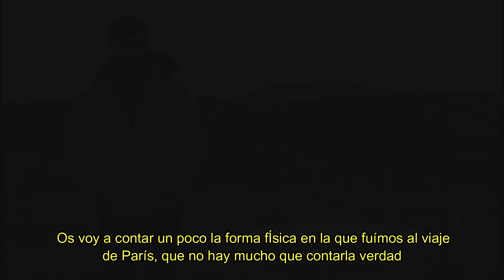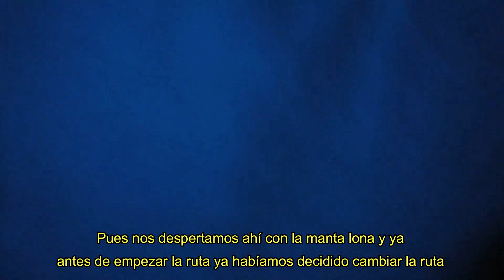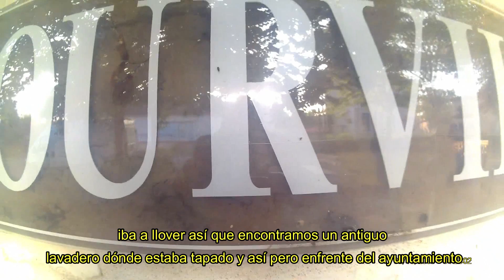documental ciclismo ( Hendaia - París )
Viaje en bicicleta de ocho amigos, desde Hendaia hasta París, con presupuesto limitado, durmiendo en la calle, duchándose en fuentes... aventura inolvidable.